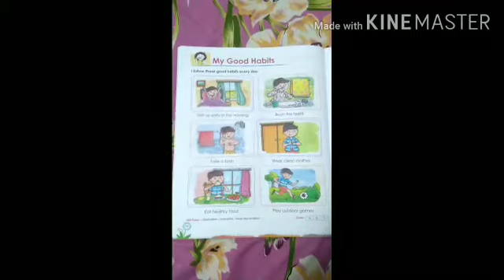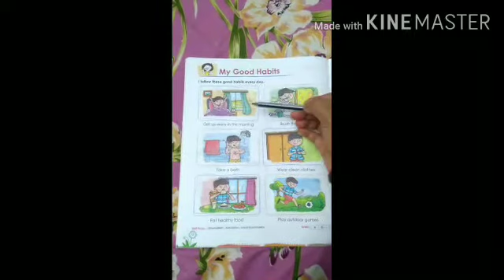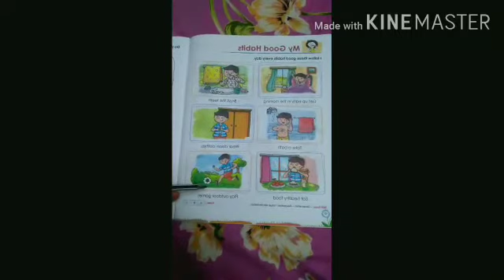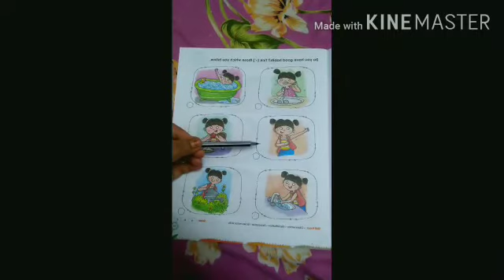CLASS-NURSERY // EVS // MY GOOD HABITS